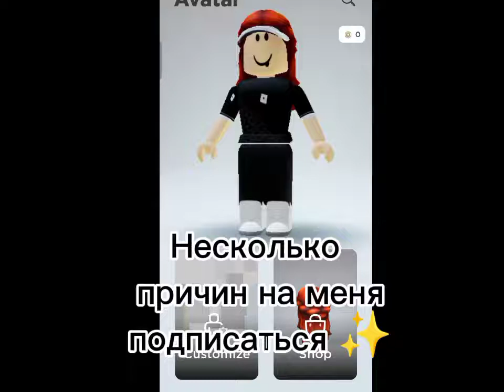Несколько причин на меня подписаться ✨